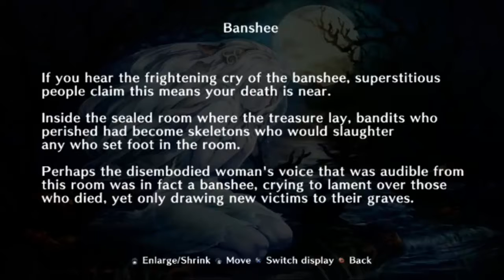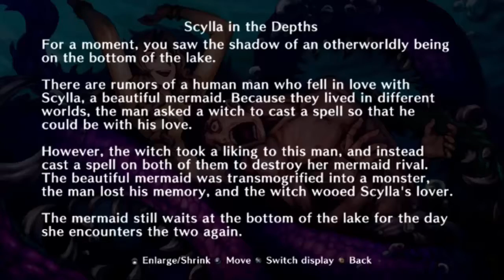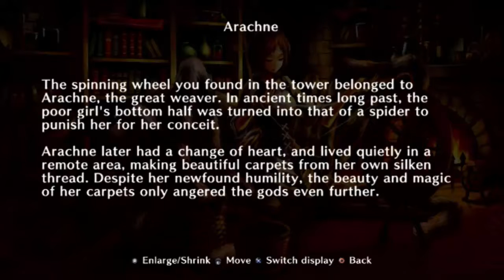Blind Play Dragon's Crown FINALE "Thank You So Much AGAIN, Kamitani"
A quick finale? Nah, let's have some fun with the unlockable area as well. Kamitani/Vanillaware does it AGAIN!